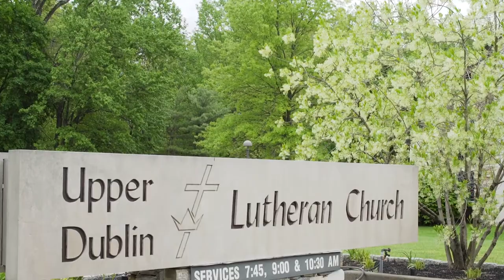Inward Faith Transformed to Outward Service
Tom Hanko describes how is inward personal faith has been transformed into service in many ways at UDLC.